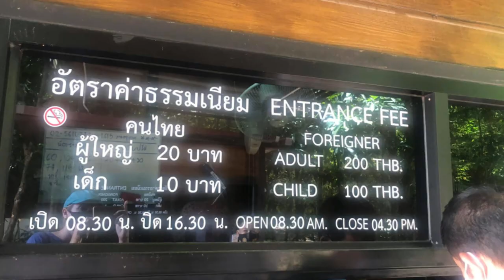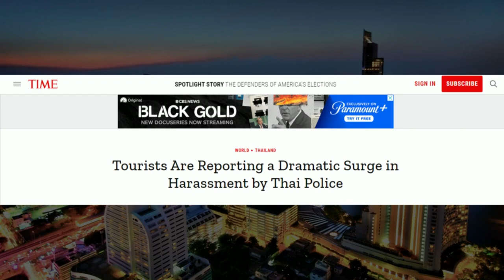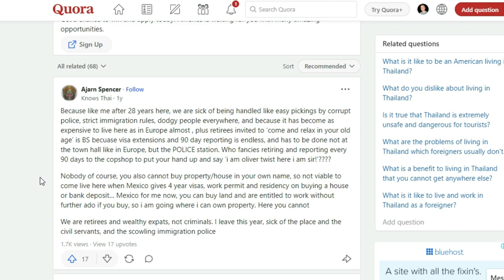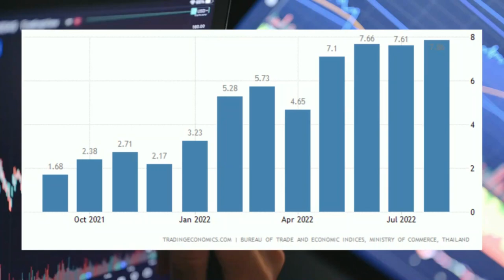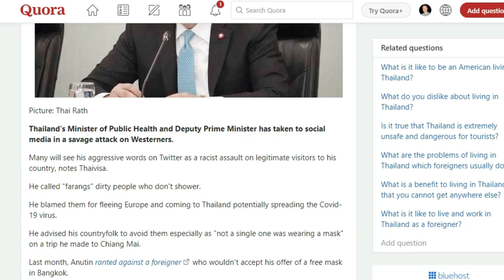Living in Thailand As A White Man, My RAW Advice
In today's video, I discuss what it is like to live in Thailand as a foreigner. However, it's not just me you will be hearing from today. We will also look at the online expat community in Thailand to see what they have to say about living in Thailand as a foreigner.

Timestamps

00:00 - Life in Thailand
00:30 - Living in Thailand as a foreigner
01:29 - Xenophobic?
02:16 - Corruption in Thailand
02:57 - Expat Advice for Thailand
05:17 - The Truth about Thailand

Are you thinking of moving to Thailand? Lets me know in the comments if you have any questions about life in Thailand as an expat / moving to Thailand as a foreigner.